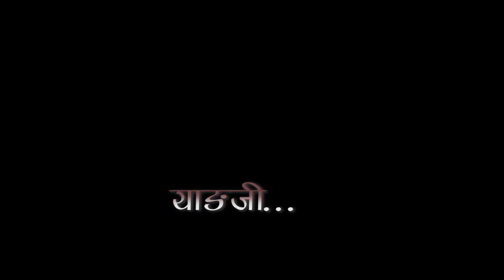New selo Song YANGJI Bishal Yonjan Ft.Jivan Bomjan 2018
New selo Song Bishal Yonjan Ft.Jivan Bomjan 2018

!!!  Unauthorised downloading and uploding on Youtube channel is Strictly Prohibited and will attract punitive measures from DREAM´S  DIARY Entertanment.

Rights for the video is provided by Jivan Bomjan

YANGJI
vocal : Bishal Yonjan
Lyrics/Music : Jivan Bomjan
Arreange : R.B. Lama Singdan
Studio : Halesi Digital Studio KTM
Edit : Sensai Pema Waiba
Post production : Dragon Films Pvt.Ltd.

@DREAM"S DIARY Entertainment 2018